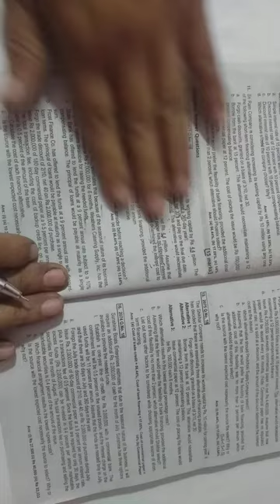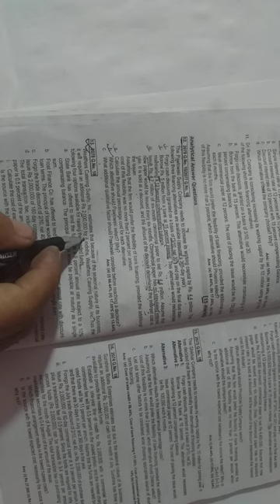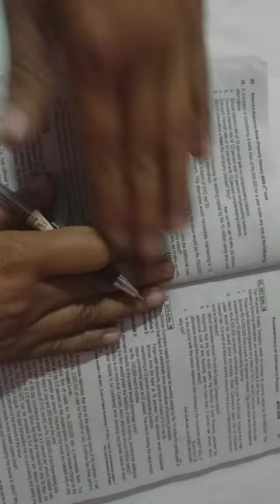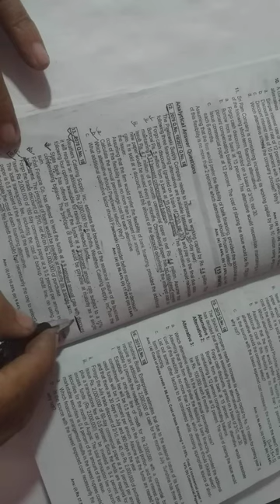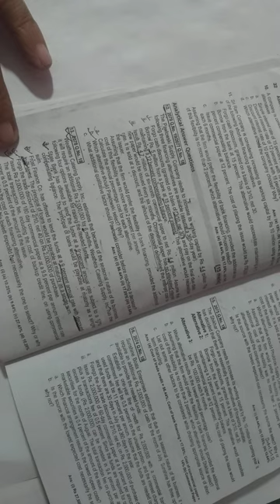BBS 4rth year//corporate finance//unit 2//short term financing/TU 2078 Q.N 18//